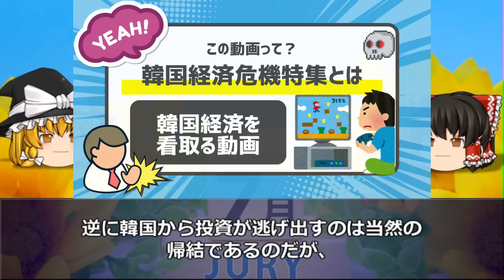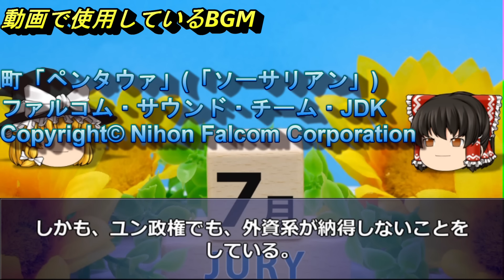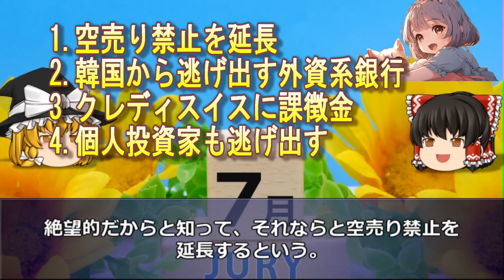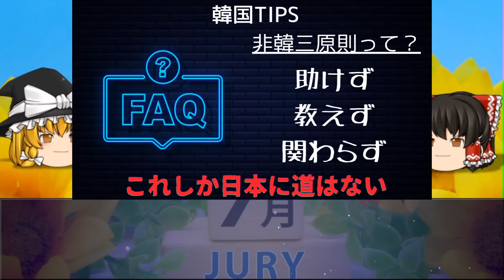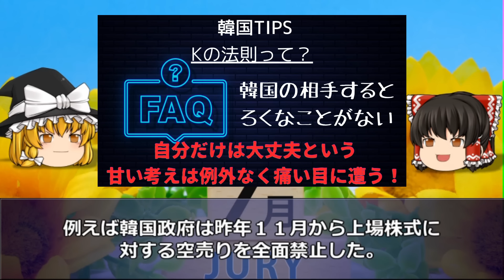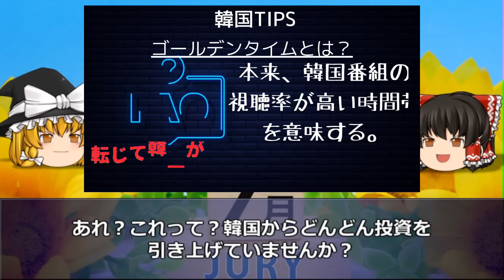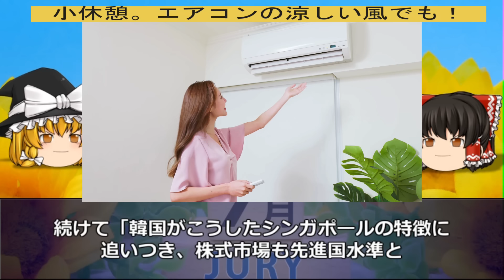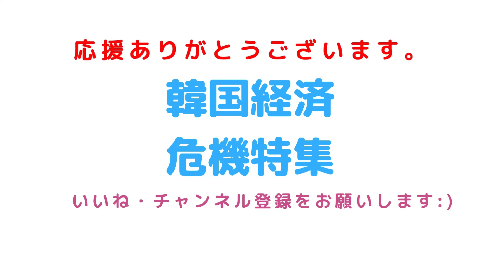【韓国経済崩壊！】韓国の絶望！韓国からバークレイズや山口を始め大手外資系銀行の撤退が止まらないw個人投資家もウォン安や韓国株を捨てて日米投資！ー韓国速報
2008年から韓国経済を取りあげて今年で16年目を迎えました。

今回は「韓国の絶望！韓国から山口を始め大手外資系銀行の撤退が止まらないw個人投資家もウォン安や韓国株を捨てて日米投資！ー韓国速報 」を特集します。

1．ゆっくり解説が好きな人
2．韓国のリアルタイムの情報を正確に知りたい人（当チャンネルに騙しありません）
3．経済の流れ。経済用語や金融用語を勉強したい人
4．韓国という国をまともに知りたい人。
5．中国経済もついでに看取りたい人

■参考URL

■使用BGM